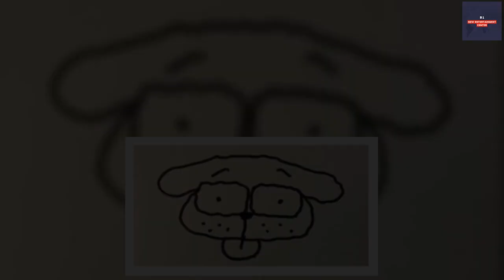B1- 『ハンター×ハンター』冨樫義博の腰痛悪化でファン心配「どうか物語を描き切って…」「治りますように」